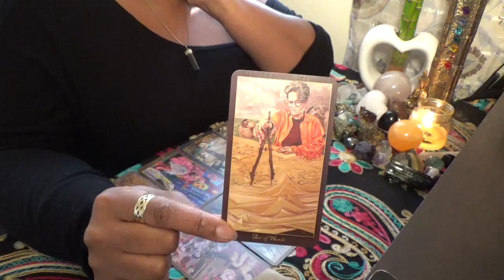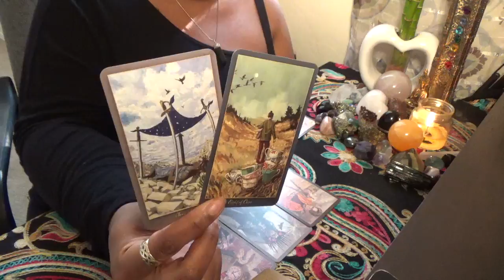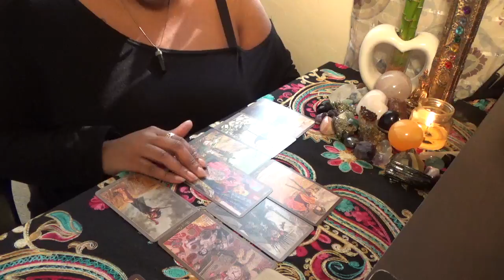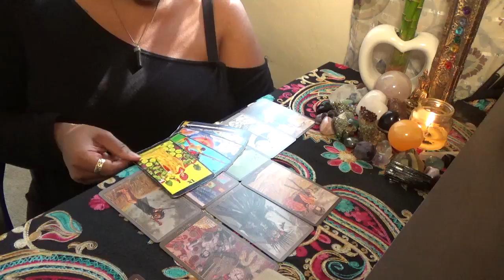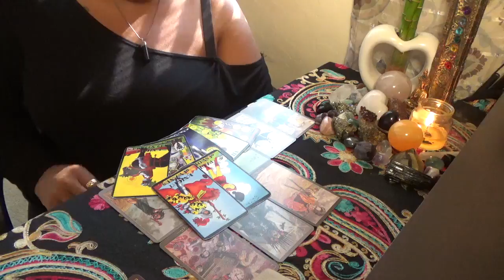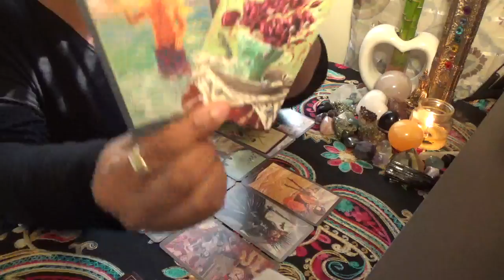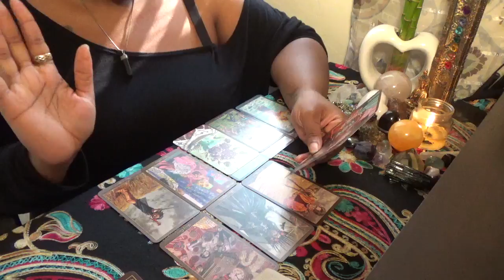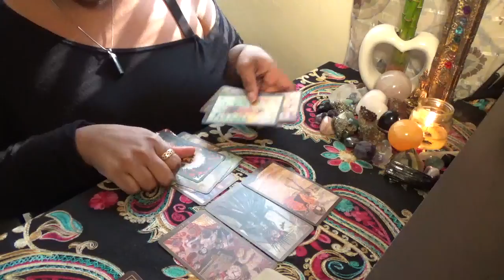Scorpio Get Out of Your Comfort Zone to Find Love August 2 16 2020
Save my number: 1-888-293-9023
ext. 11119